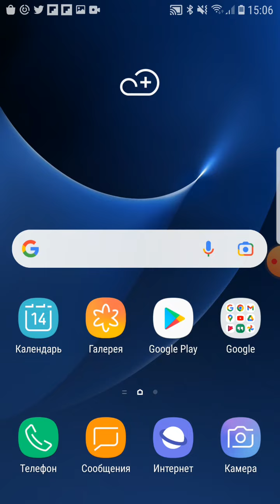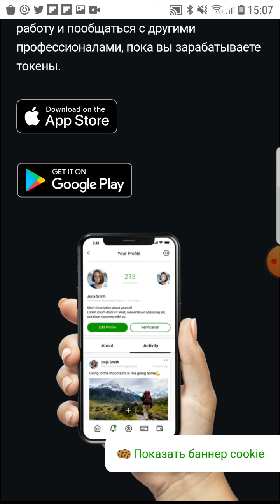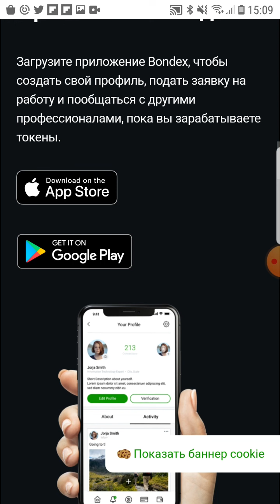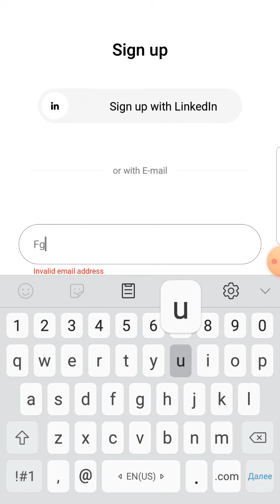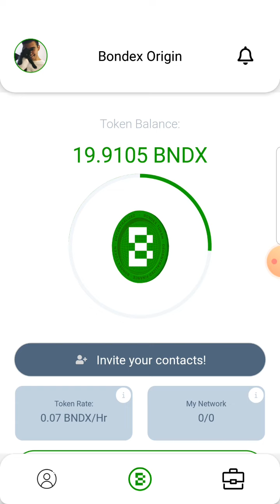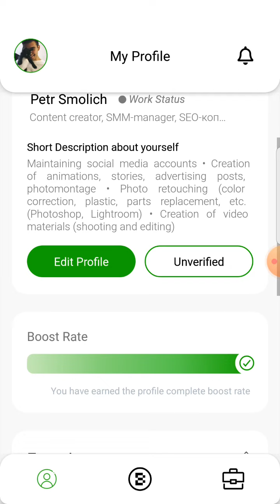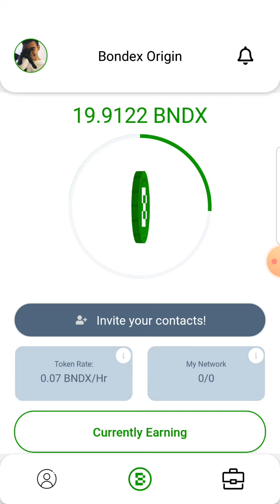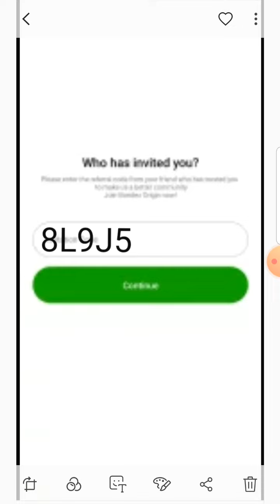Заработок На МАЙНИНГЕ телефона!!! Как пассивно зарабатывать по 10$ в день с помощью Bondex Origin!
Код приглашения: 8L9J5
Шаг 1 Скачать
Шаг 2 Регистрация (почта+пароль) Указываем код 8L9J5😊
Шаг3 подтвердить почту
Шаг 4 Нажать кнопку Start
Теперь ты майнер👍👌
Всех приветствую, в данном видео ролике я рассказываю про проект Bondex - за которым нужно следить в 2022 году по мнению Forbes!